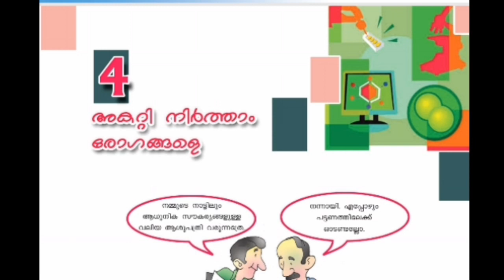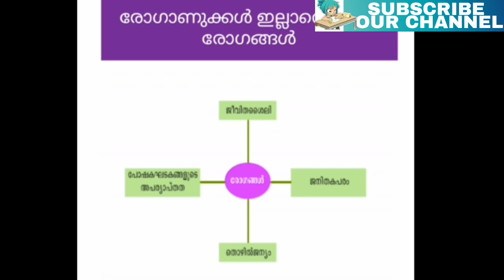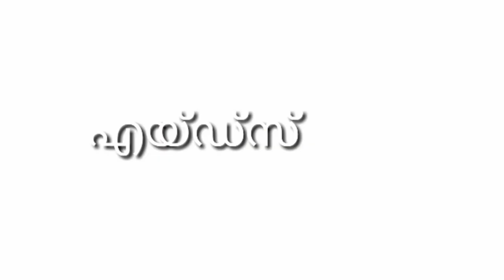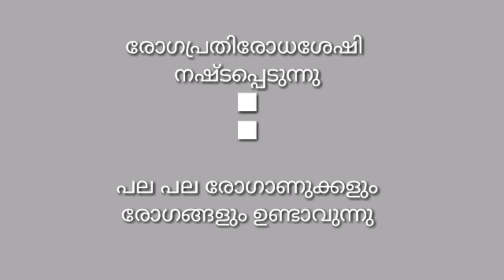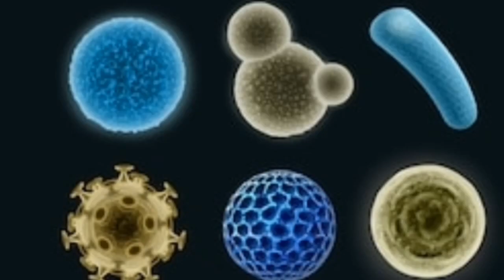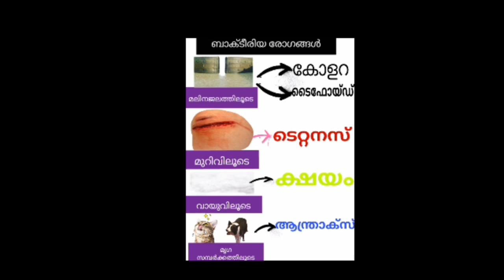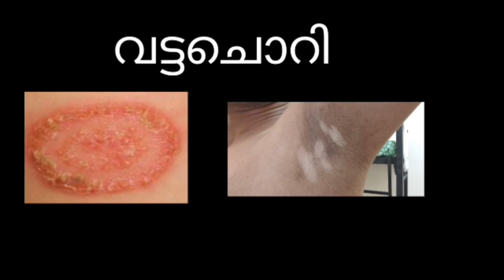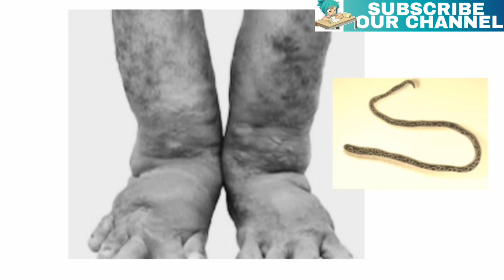SSLC BIOLOGY REVISION EASY VIDEO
Study pull

studypill

class10 SslcMalayalamChapter SSLCQuestionPaper2018 malayalam#QuestionPool 10th std#samagra 10th standard#sslc question paper 2018 malayalam medium#kerala syllabus 10th standard biology#class 10 malayalam chapters,malayalam 10#10th class malayalam medium text book#sslc question paper 2019,sslc examination,scert,grade10,classx
syllabus,malayalam class,scert class 10
Kerala sslc biology chapter akatti nirtham rogangal,kerala syllabus biology 4th chapter 10th tenth
അകറ്റി നിർത്താം രോഗങ്ങളെ
Kerala biology easy video
Kerala 10th class biology 4th chapter
Kerala sslc easy video
How to study kerala biology easy
Easy biology
Aids
Tuberculosis
Hiv
രോഗങ്ങൾ പകരുന്ന വിധം
Sslc biology kerala
Sslc kerala biology malyalam
Sslc kerala biology english medium
കേരള പത്താം ക്ലാസ് ബയോളജി
10 ക്ലാസ് ബയോളജി മലയാളം
Sslc biology malayalam video
Sslc kerala biology question papers
Sslc kerala biology text book
Kerala sslc biology notes
Kerala sslc biology
Kerala sslc biology question pool
Biology blog
Biology blog sslc
Sslc kerala result,sslc kerala syllabus,sslc biology short notes malayalam
Biology 10 text book pdf
Biology 10 question pool
Biology 10th